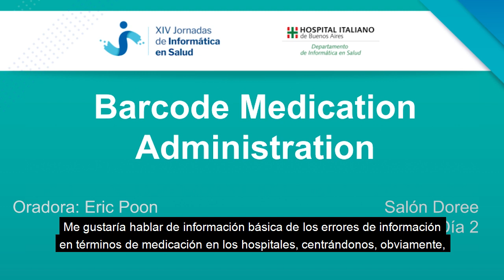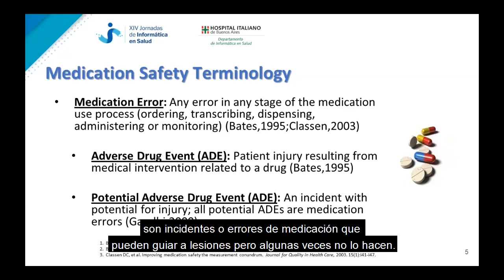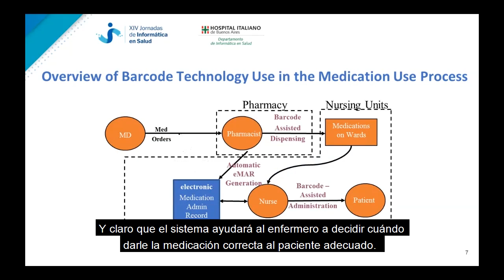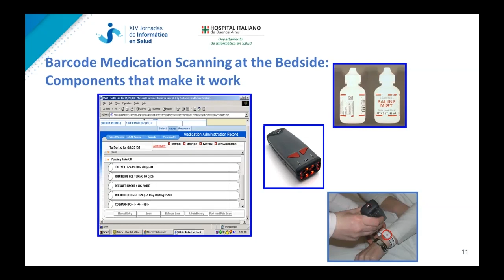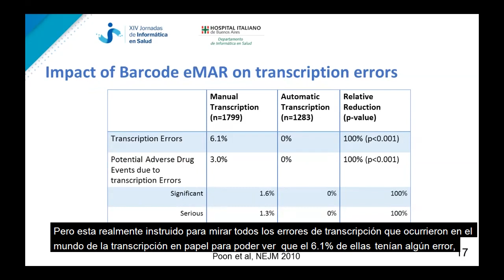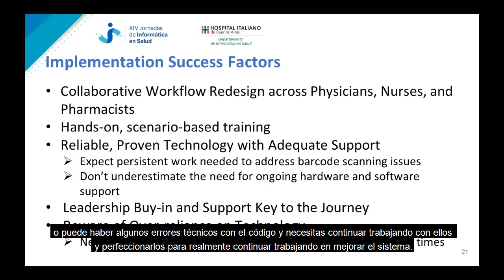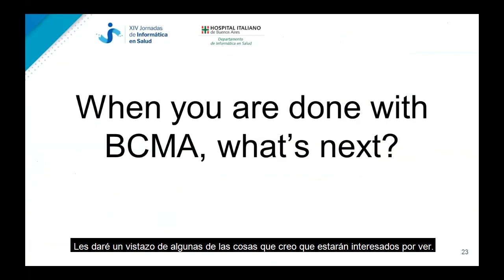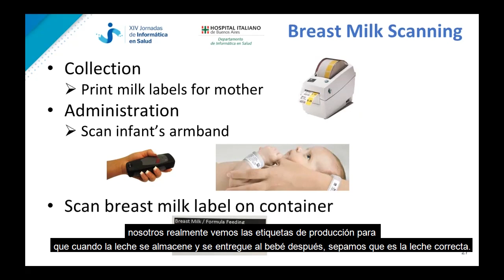Barcode Medication Administration